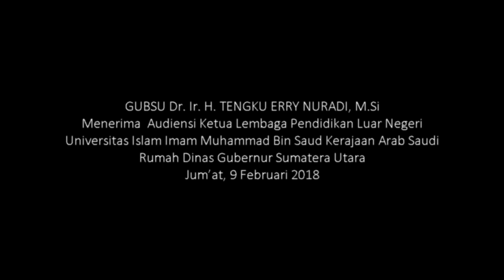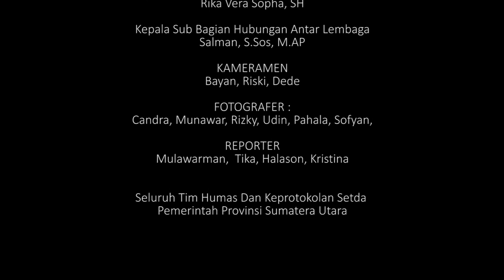gubsu Dr. Ir. H. T. Erry Nuradi, M.Si menerima audiensi lipia